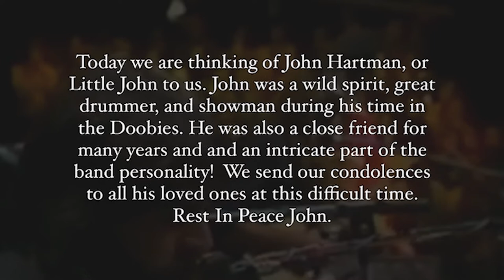John Hartman Doobie Brothers Drummer Dies Twice!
John Hartman, the drummer for the Doobie Brothers, has died. He was 72. John Hartman was born on March 18, 1950. He co-founded the Doobie Brothers in 1970 and remained with the group until their initial breakup after 1978’s Minute by Minute album. He rejoined the Doobies when they reformed in 1987 and stayed with them until his retirement in 1992.